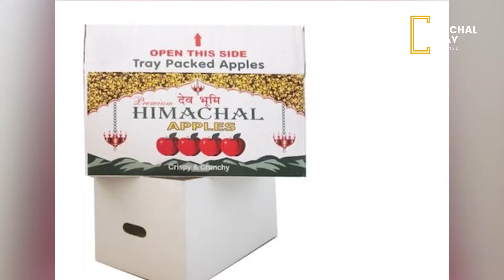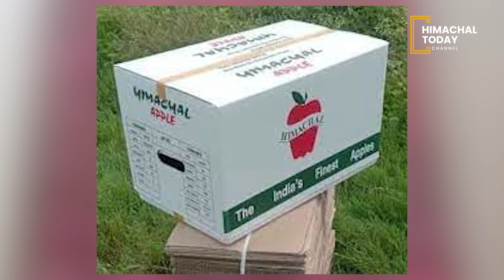सेब बागवानों को झटका: हिमाचल में 15 फीसदी तक बढ़ाए कार्टन के दाम